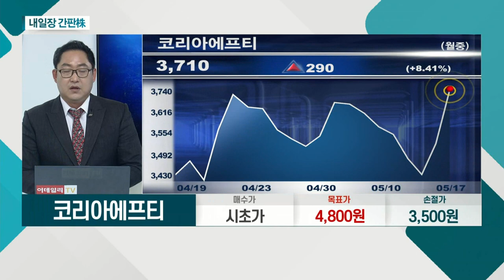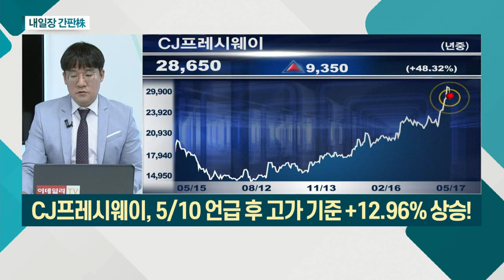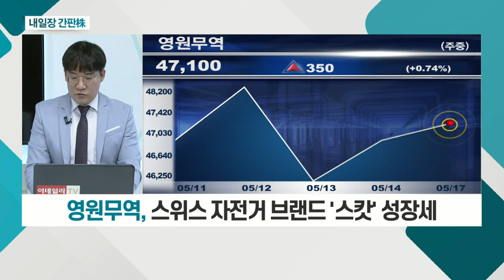코리아에프티... ADAS 소프트웨어 알고리즘 개발 / 영원무역... 아웃도어 시장 부활_내일장 간판주 (20210517)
- 높은 해외 매출 비중
- ADAS 소프트웨어 알고리즘 개발
- 1분기 영업이익 전년비 흑자전환

- 기능성 의류 재인기… 아웃도어 시장 부활
- 전 세계 의류주 상승세ㆍOEM 업계 호황 진입
- 자회사 스위스 자전거 브랜드 '스캇' 성장세